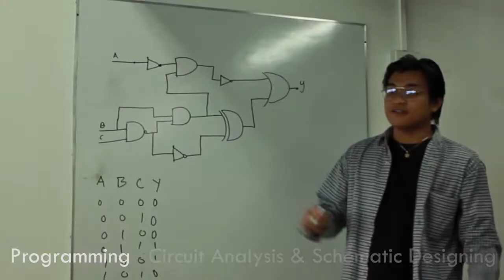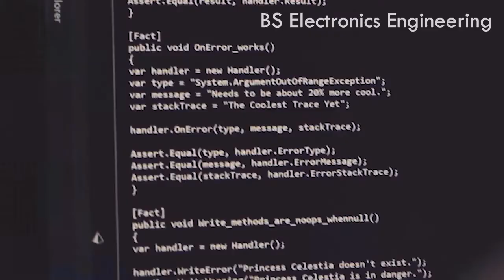"Among all degree programs, why Electronics Engineering?"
"Among all degree programs, why Electronics Engineering?", you ask? 🤔
To have an overview of what's in it for you, watch this short video. 🎥
ECE surely has a lot to offer. But if you still have questions or if you're still wondering if this is the right path for you, don't hesitate to leave us a message. Our inbox is always open and we're always here to help you out. 😉
For more information on Asia Pacific College's BSECE Program, you may
See you, future RAMs! ❤